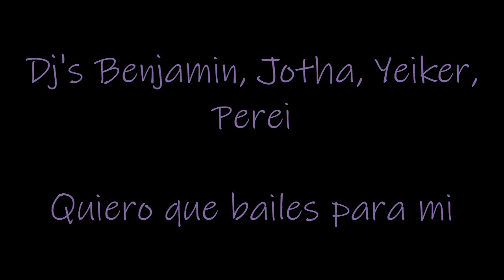Quiero que bailes para mi Zion y Lennox Dj's Benjamin, Jotha, Yeiker, Perei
Canal dedicado a recopilar mixeos de reggaeton de los años 2006 a 2013